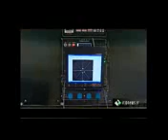IRAN MASSIVE DELIVERY OF THEIR NEW MODERN TECHNOLOGY AMAZING 🌠ZING